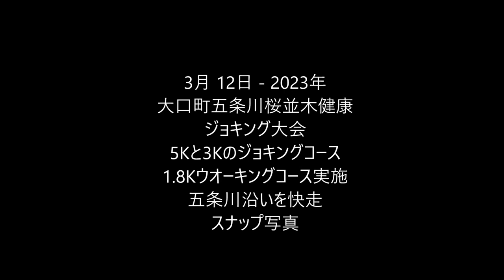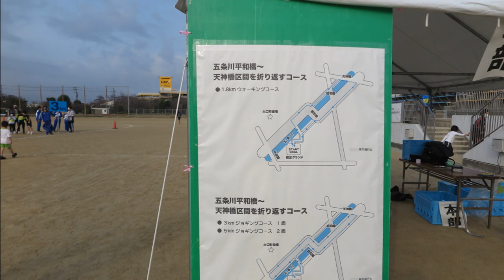2023年3月12日大口町五条川桜並木ジョッキング